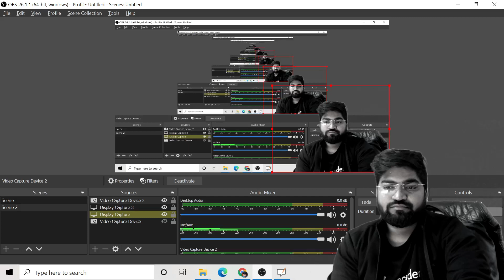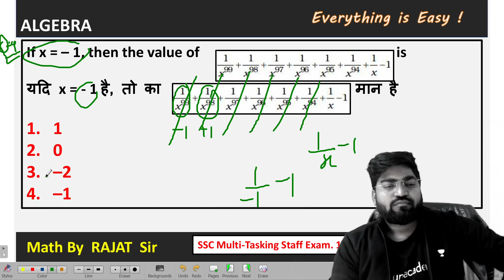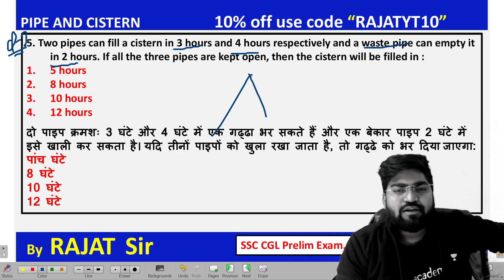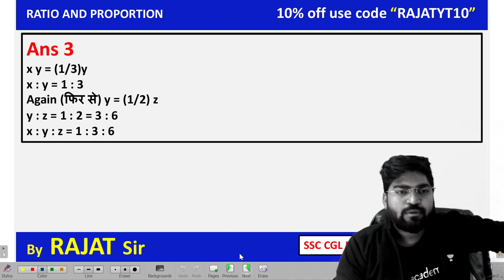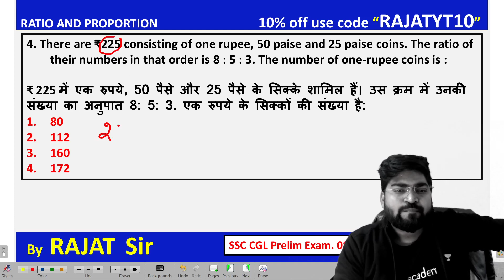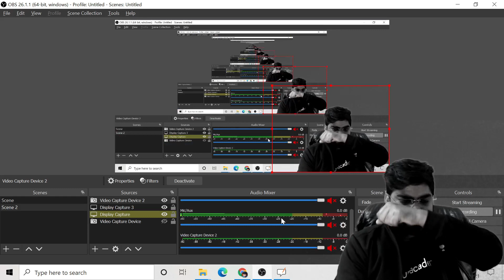Expected Questions Series for RRB NTPC by RAJAT Sir | SpeedUp Education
SpeedUp Education is the online platform for the various exam such as CIL, AAI, RRB JE, UPSSSC JE and all Govt. examination by IITian group.